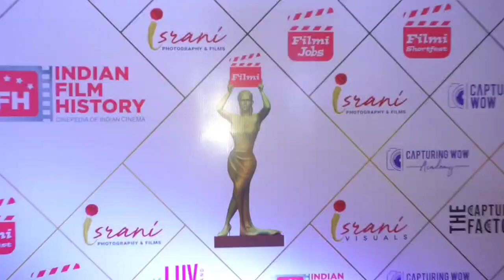Filmi Short Fest and Filmi Awards 2023 by Indian Film History